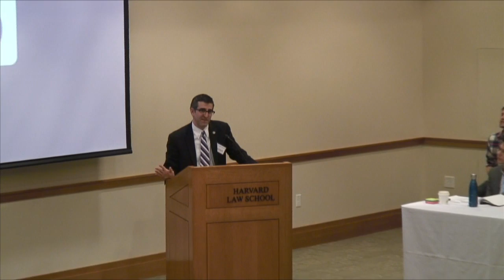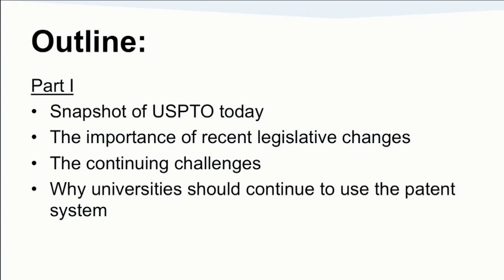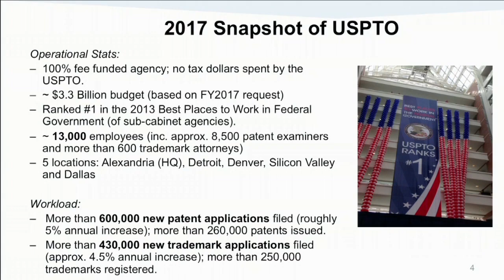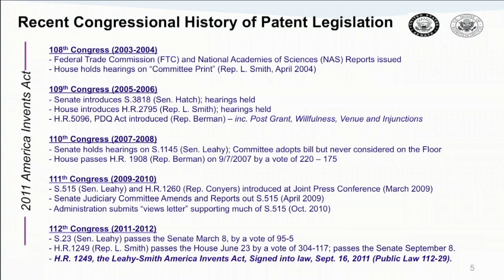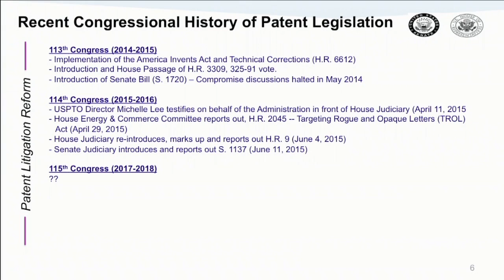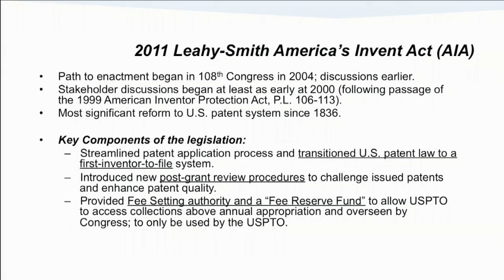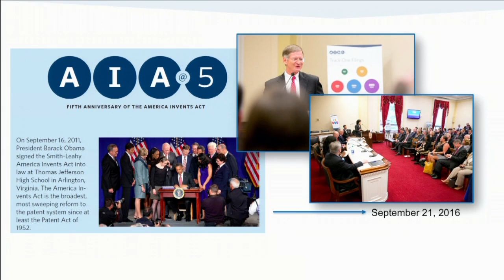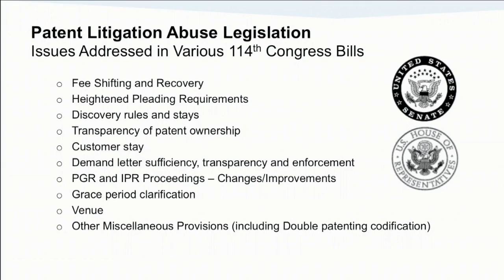Dana Colarulli on Universities & IP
Dana Colarulli is the Director of the Office of Governmental Affairs and a member of the executive management team at the U.S. Patent and Trademark Office.